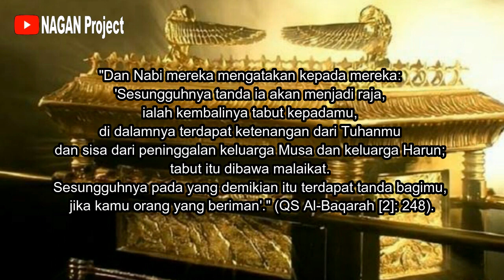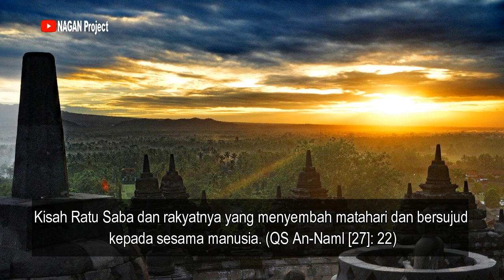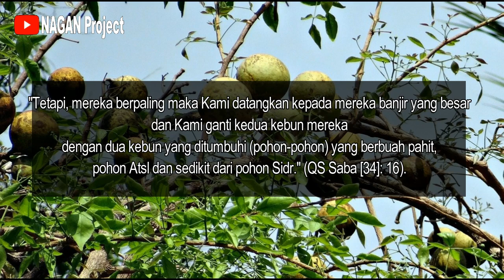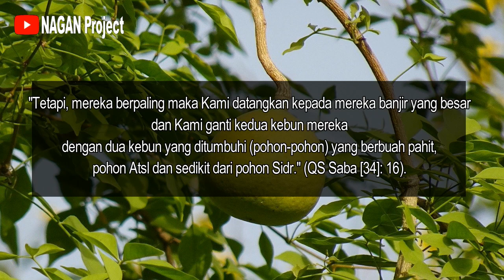Candi Borobudur peninggalan Nabi Sulaiman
cek fakta nya dalam video ini!
tonton video nya sampai selesai ya sobat!!!

Nabi Sulaiman
Borobudur dan Sulaiman
Borobudur dan Nabi Sulaiman
Ratu Saba
Negeri Saba
Indonesia Negeri Saba
Atlantis Indonesia
Ratu Balqis
Ratu Bilqis
Sains Quran
SSQ
KH. Fahmi Basya
KHFB
Fahmi Basya
Jelajah Negeri
Jelajah Negeri TVRI
Jelajah Negeri Saba
SQ Learning Experience
Titik Balik Sejarah Borobudur
top 10
on the spot
info menarik
video viral
adies reva
borobudur peninggalan sulaiman
tanda tanda kiamat